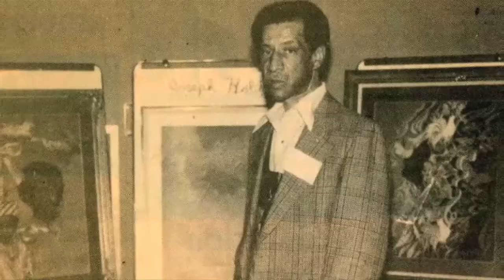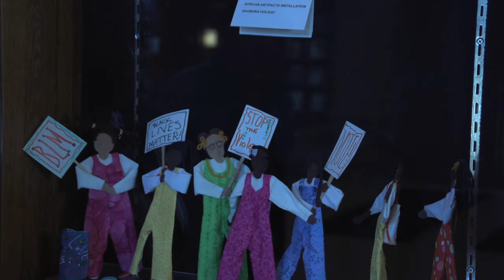Meet the Artist Mijiza SJ Holiday BBPTV